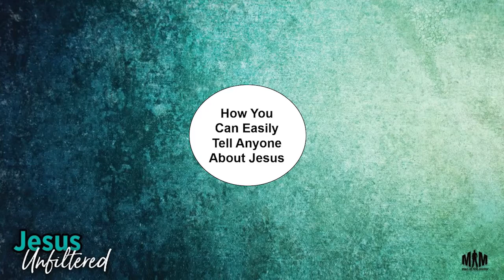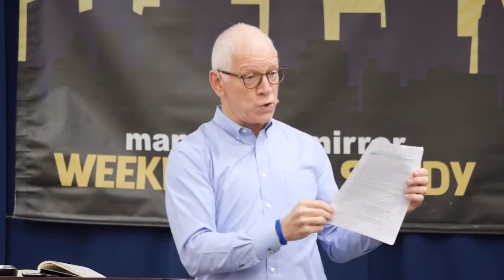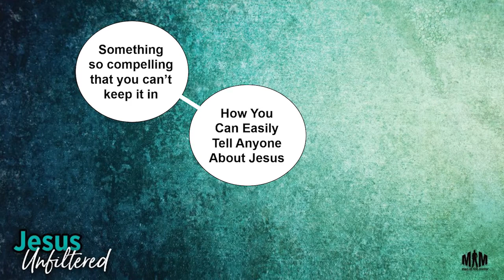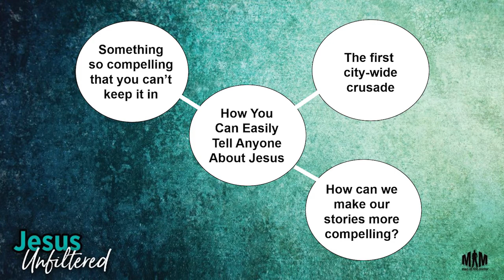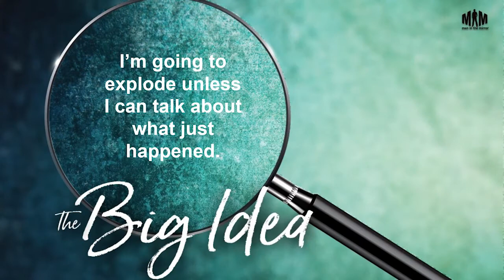How You Can Easily Tell Anyone About Jesus [Patrick Morley]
John 4:27-38

All of us know we should share our faith openly and often. But it’s an easier idea to explain than execute! What can we do if we don’t feel qualified to introduce people to Jesus? Is there a workaround? The Holy Spirit has preserved the story of the woman at the well for many reasons, but none is more profound that the one we’ll explore in this lesson! And Patrick Morley will help us think through how we can make our own stories more compelling.

Help us to continue this vital ministry by partnering with us